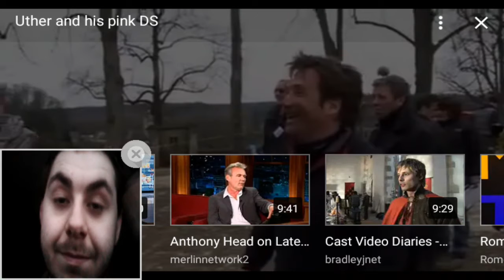Ryan Hadley's Reaction To:Uther Plays With His Nintendo DS